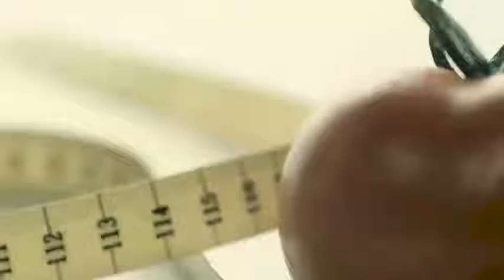Silvio Nascimento em meu peso perfeito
Vídeo de Sílvio Nascimento